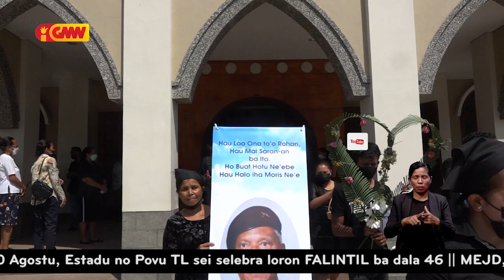Saudozu “Humberto Gonçalves” hakotu iis iha loron 22 fulan ne’e